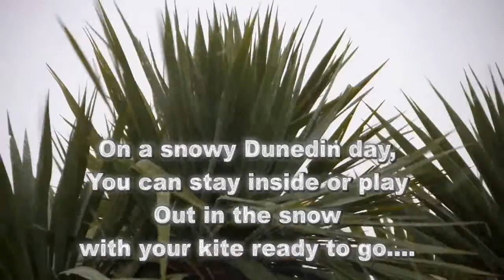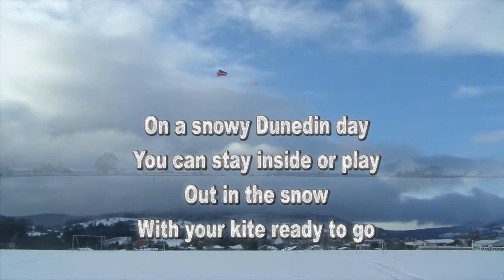Kite Flying in the Snow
A wintry day of snow blanketed Dunedin city today with winds up to 135 km/hr. so I  wondered ... could I still fly a kite ?